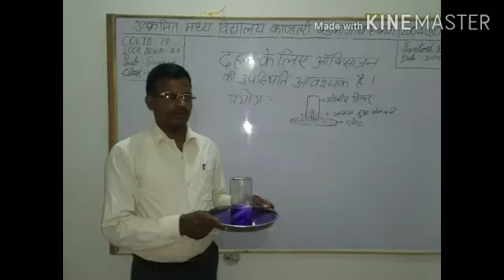विज्ञान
दहन के लिए ऑक्सीजन जरूरी है